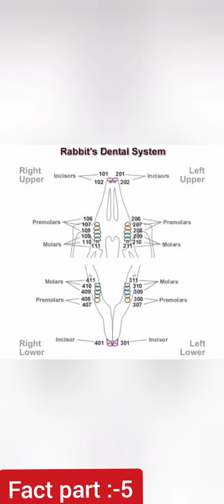Interesting rabbit fact||rabbit teeth structure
Interesting rabbit fact ||rabbit teeth structure || rabbit teeth fact || funny rabbits || rabbits facts || animal facts || interesting fact ||